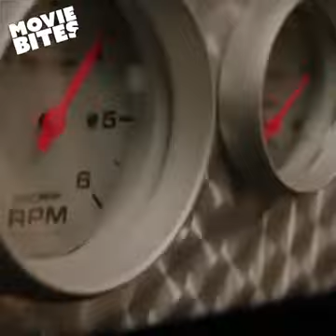Agakoryo kuyumwaka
Korasubscar